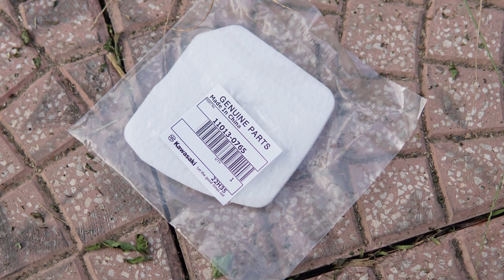Khuyến Mại KHỦNG Khi Mua Cắt Cỏ Kawasaki TJ53 Cần KAVI Tặng Full Quà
Máy cắt cỏ Kawasaki TJ53 Cần Kavi chất lượng vượt Trội khả năng vận hành siêu khỏe tiết kiệm nhiên Liệu tuyệt đối

Chương Trình Khuyến Mại cực sốc khi mua Kawasaki TJ53 Cần Kavi được Tặng Rất nhiều phần quà giá trị lớn

Địa chỉ : Cc3 khu đô thị Vânh Canh HUD, Hoài Đức, Hà Nội